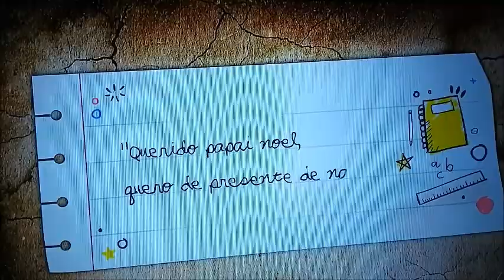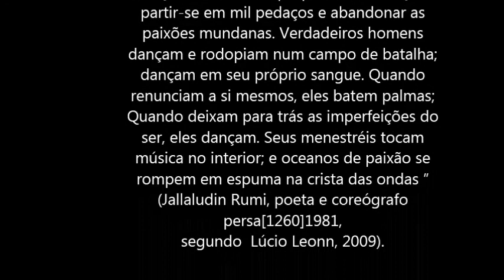Marcos Vinícius Arantes dos Santos(Pederneiras, SP(Dança)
Marcos Vinícius - de assentamento sem-terra em Pederneiras, no interior de São Paulo, para o Mundo e a Dança. Em comemoração ao Dia Internacional da Dança, 29 de abril é comemorado o Dia Internacional da Dança - instituído pelo CID (Comitê Internacional da Dança) da UNESCO.